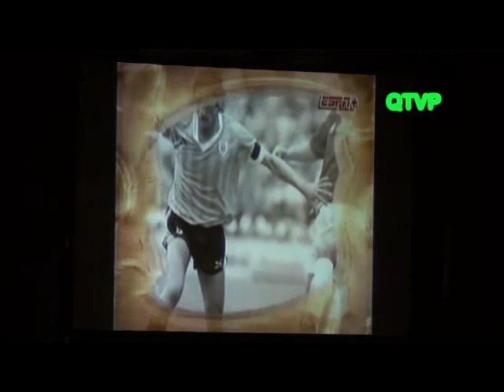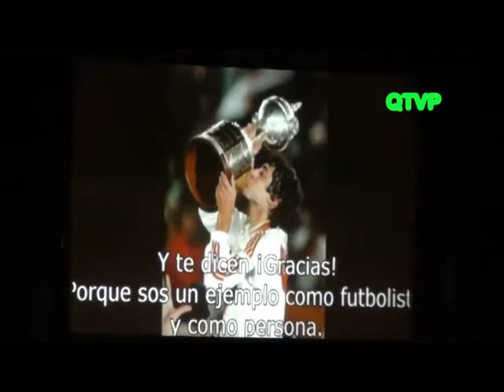ENZO FRANCESCOLI Video Homenaje proyectado en la Legislatura Porteña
El exfutbolista y actual Manager de River Plate  fue nombrado "Personalidad Destacada del Deporte de la Ciudad de Buenos Aires".
El acto fue organizado por el diputado y dirigente de River, José Luis Acevedo
Estuvieron presentes el presidente del club, Rodolfo D'Onofrio, los exjugadores Hernán Díaz y Leonel Gancedo, y gran cantidad fanáticos del idolo.
Durante el acto, al comienzo se proyecto un emotivo video con goles de Franchescoli y sistintos mensajes de dirigentes amigos y exjugadores.
La apertura del acto estuvo a cargo del vicepresidente primero de la Legislatura, Cristian Ritondo (Pro)
El proyecto proyecto fue ideado por el diputado Roberto Salcedo, mientras que su par Fernando De Andreis lo presentó ante la Legislatura.